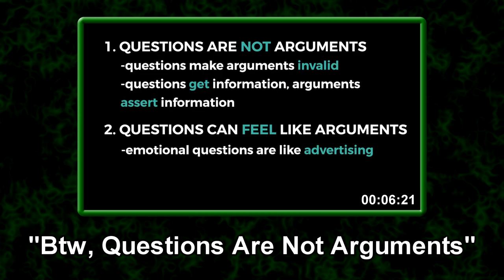Sacrifice for Christ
What will YOU sacrifice for Christ? Will you sacrifice your reading skills? Your intellectual honesty? Christ sacrificed his life, so surely you could at least sacrifice your creativity, right?

This video is kind of mean. This video is *intended* to be kind of mean. I think many Christians need a slap in the face to wake them up from the tunnel vision they get when defending their belief in God. If I hadn't been running this channel for over 10 years, these peoples' statements would be shocking to me, and they should be shocking to everyone.

0:00 - Sacrifice
0:30 - William Lane Craig
1:56 - Cameron Bertuzzi
2:58 - Justin Brierley